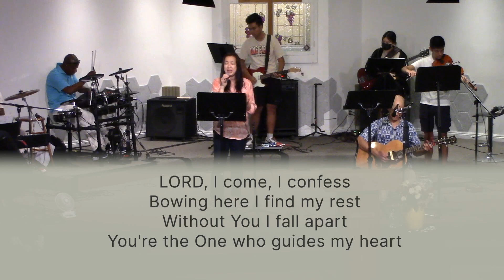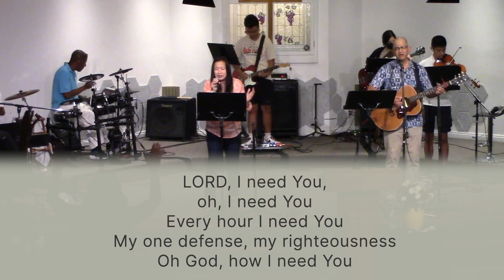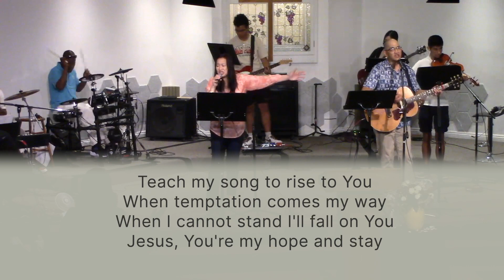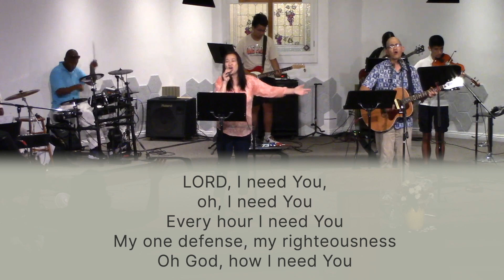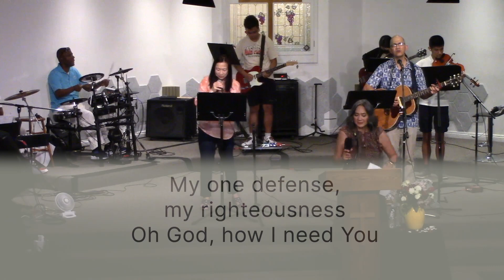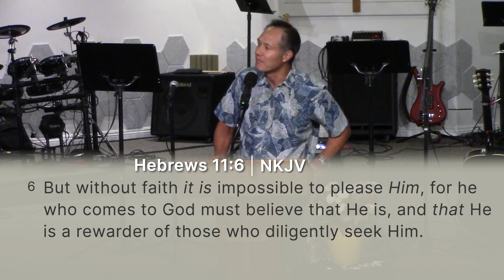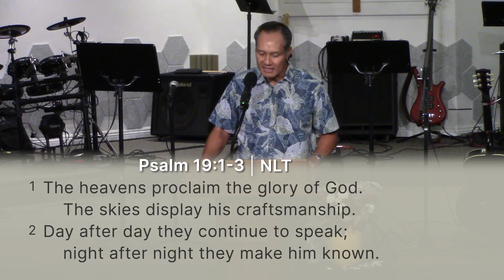How Do I Know There Is A God? Part 1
Hello, we are Zion Gospel Church, a multi-cultural, multi-ethnic, multi-lingual, multi-generational, Christ-centered community. Thanks for checking out our YouTube Channel!

00:00 - Opening
00:11 - Worship - Lord I Need You
04:24 - Bible Declaration
04:56 - Message - How Do I Know There Is A God?
17:30 - 1. There is a Correct World View
24:19 - 2. There is no Atheist
32:55 - 3. There is a God
37:09 - Prayer